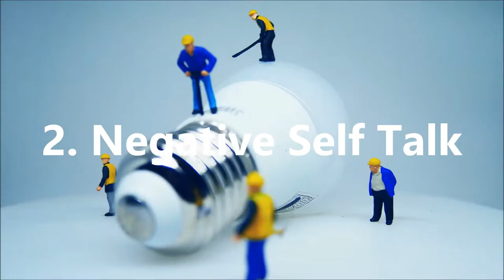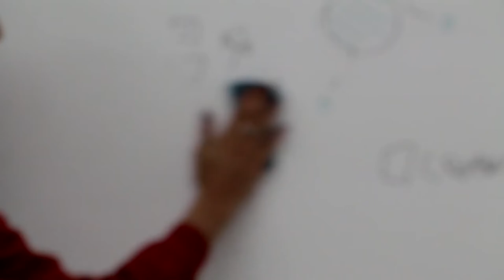THESE THINGS MIGHT BE HOLDING YOU BACK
THESE THINGS MIGHT BE HOLDING YOU BACK. You might be sabotaging yourself as you aim for success and you may not even realise it. Therefore, in this video we aim to help you stop doing things that hurt you.

This video on Practical Inspiration aims to answer the following questions:

what is holding you back
how can you achieve success
what are successful habits
what are the best tips for success
how to be successful
what might be sabotaging you
how to be a better version of you
what are the principles of success
how to stop procrastination
how do you stop negative self talk
how do you avoid perfectionism
how to care for your health
why you need to take responsibility
why you shouldn't shift blame

Artist: Nyte
Title: Breathless